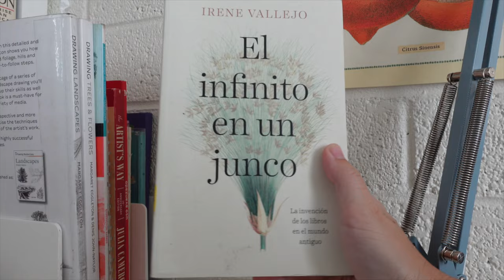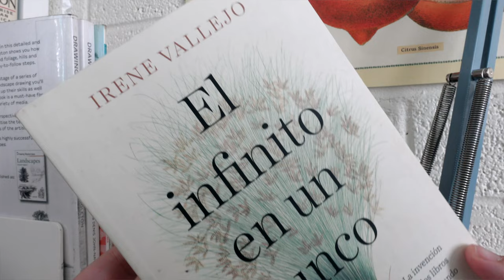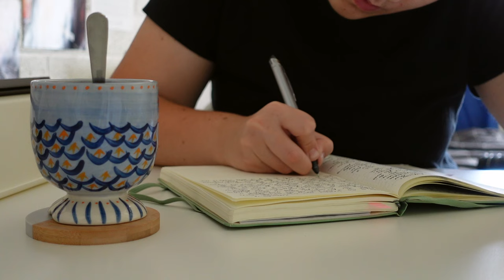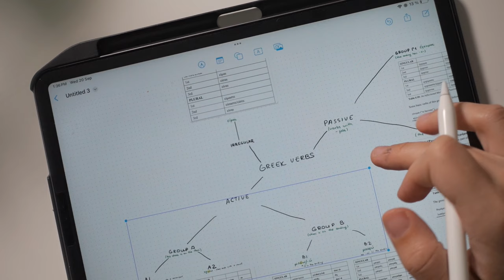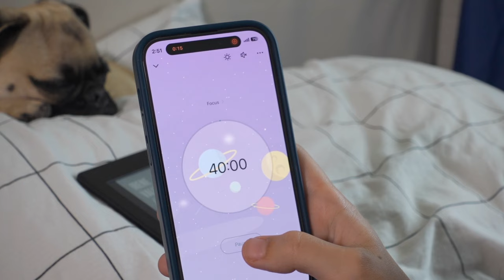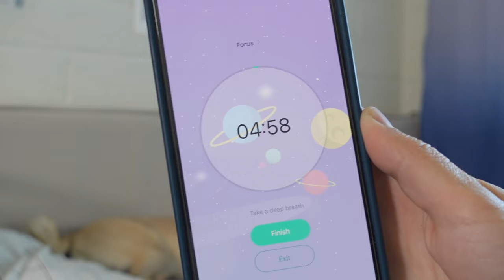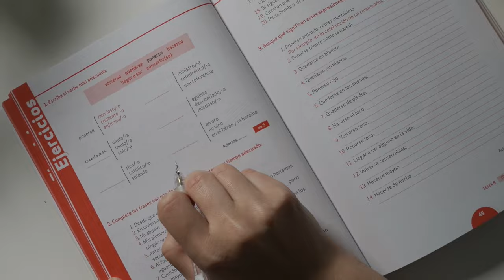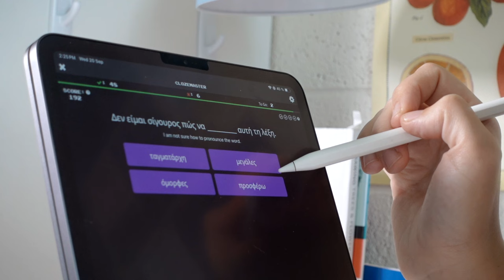Productivity advice for ADHD that actually works? | polyglot diaries ep. 04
Mentioned in the video:
📚 Extra Focus (book)
📚 Irene Vallejo - El silbido del arquero
Irene Vallejo - El infinito en un junco (esp)
Irene Vallejo - El futuro recordado
📚 Uso de la gramática española. Nivel Avanzado

TIME STAMPS:
0:00 intro
0:08 how it's been going
1:13 action plan
4:46 book: Extra Focus
9:46 i started journaling!
10:25 studying greek grammar
15:28 body doubling
18:15 reading: El silbido del arquero
22:58 studying spanish grammar
26:56 greek vocabulary: clozemaster
30:15 outro

💜 ABOUT ME:
Hi and welcome! I'm Tanya and the only thing I like more than learning languages is probably talking about learning languages (well, that and hoarding language books).
My native language is Russian and I'm currently in different stages of learning English, Spanish, Polish, Italian, Korean, and Japanese.